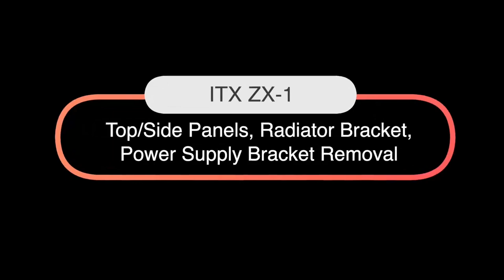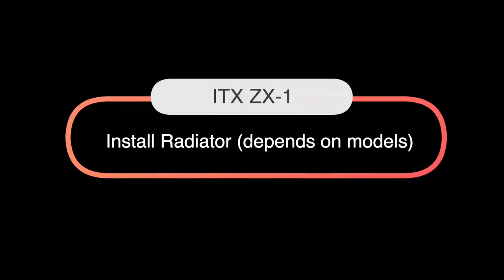IQUNIX ZX-1 Mini-ITX Case Installation Instruction (Water Cooling Version)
We proudly present you with the IQUNIX ZX-1 Mini-ITX Case Installation Instruction.
The video was made by our big fans, showing you how to install our Water Cooling Version Case. Hope this be helpful to you.

Specification：
Color: Space Grey
Material: Aluminium
Version: Water Cooling

More Options:
Versions: Air Cooling & Water Cooling
Colorways: Matte Black & Space Grey & White Coral & Navy Blue & Midnight Green

IQUNIX:

For mechanical keyboards lovers,
By mechanical keyboards lovers.